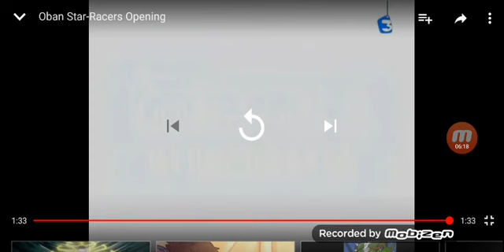Oban star racer anime op epic analysis(am being happy for yall my loved ones😊❤)